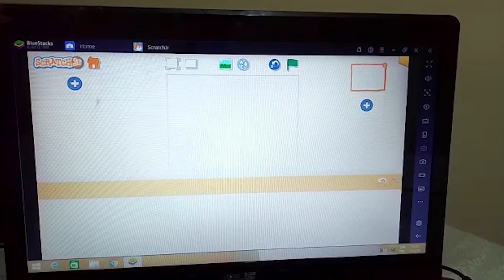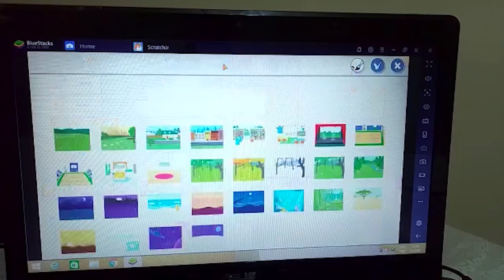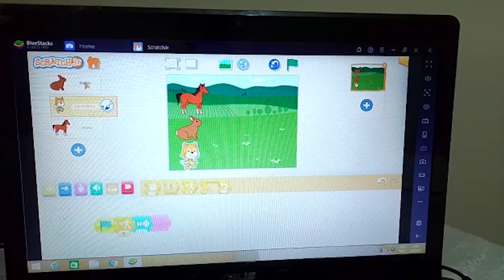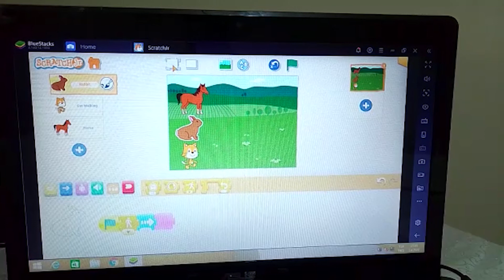Robotik Kodlama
Bu dersimizde görünen karakterleri yok etmeyi öğreniyoruz. Bunu öğrenirken daha önce öğrendiklerimizi de tekrar etmiş oluyoruz.